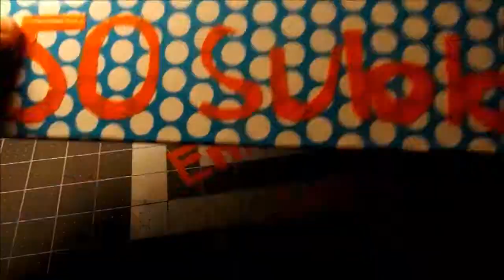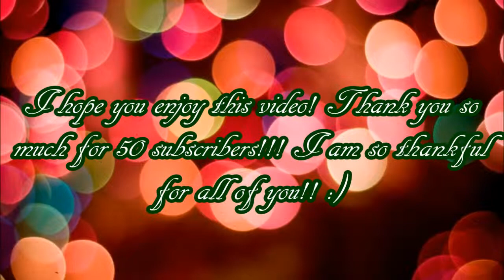Bonus Video: 50 Subscriber Special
Yes, I know, I know..this was supposed to be up on Wednesday. Lately, my computer has been having some problems with uploading, so I am using a different computer now. You guys are so awesome! I never thought I would get this far! Just a little hint here, I started YouTube because. BETHANY MOTA!!! I absolutely love her videos, and she inspired me to create my own channel! Thank you sooo much for watching!